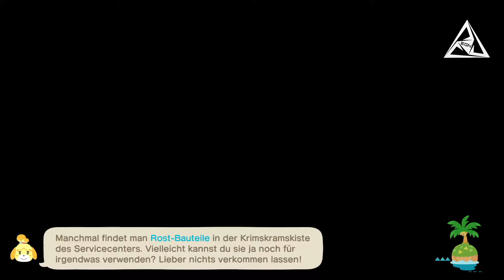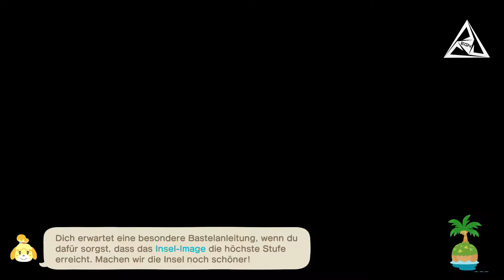#081 | Lets Play Animal Crossing: New Horizons | German | Deutsch